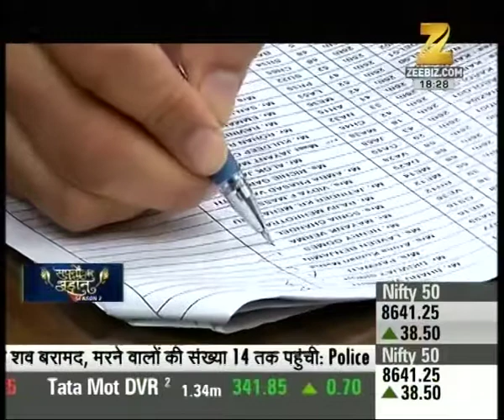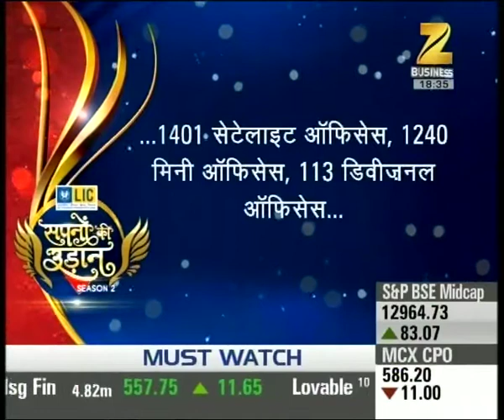Sapno Ki Udaan | Success story of Rajeev Arya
Watch Success story of Rajeev Arya. Watch the full segment for more details.